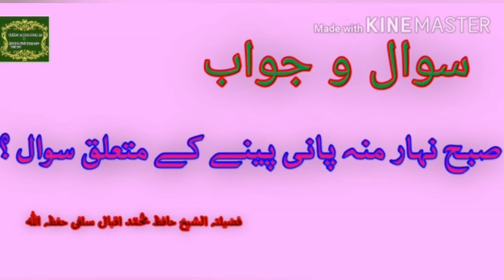How to Islam | Aap k Sawal aur un k Jawab | Islamic Q & A